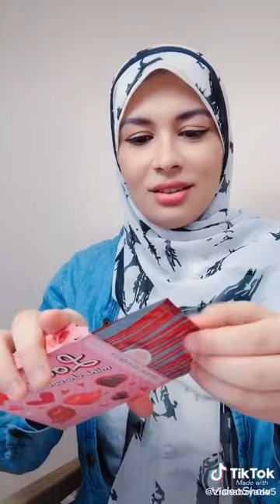زينب والزبادي من التيك توك